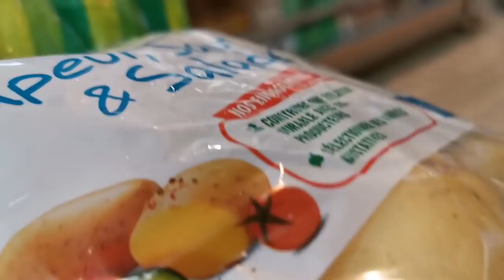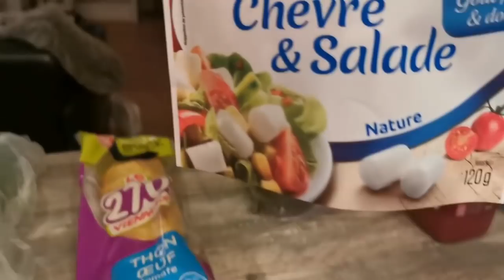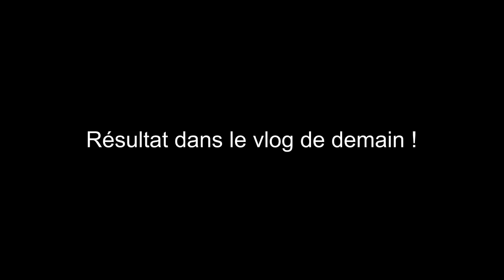UNE ERREUR S'EST PRODUITE !